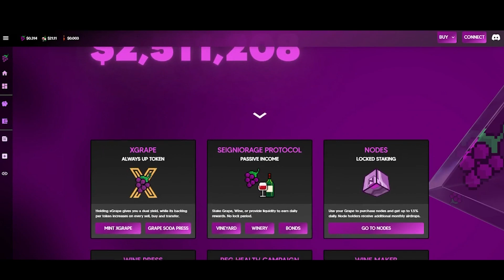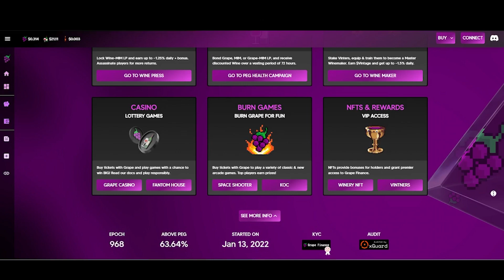Grape Finance - XGrape and UI Announcement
xGrape is finally here! Earn yield 3 times at once using XGrapes ever-increasing backing-per-token and xGrape-Grape LP Detonator pool.